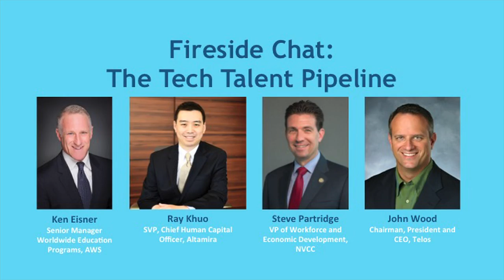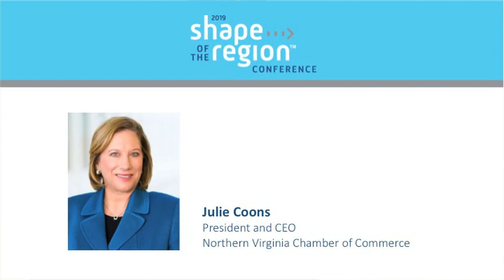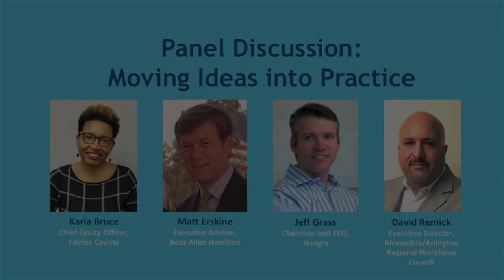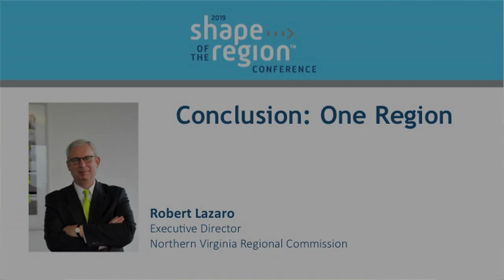FPA Presents 232 - Business Case for Economic Mobility Part 2